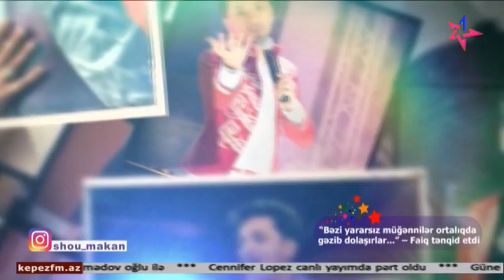Faiq Ağayev tənqid etdi: "Bəzi yararsız müğənnilər ortalıqda gəzib dolaşırlar"